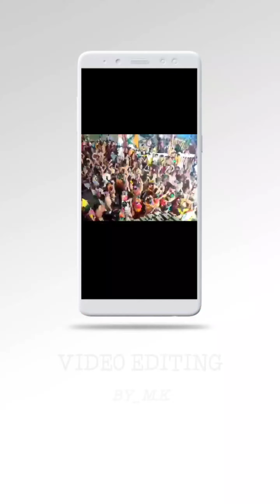bhagirathpur bazar nilkantho mondir